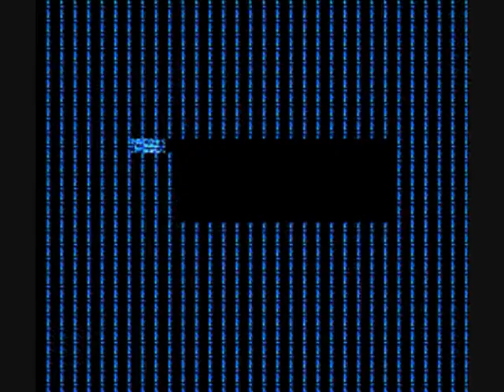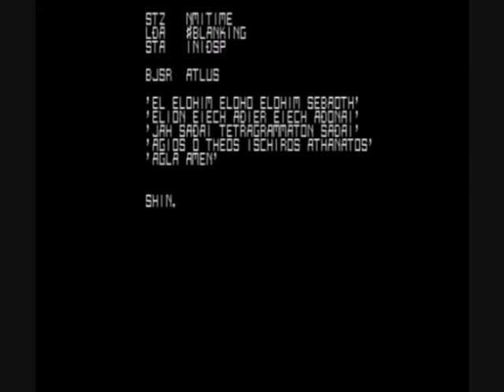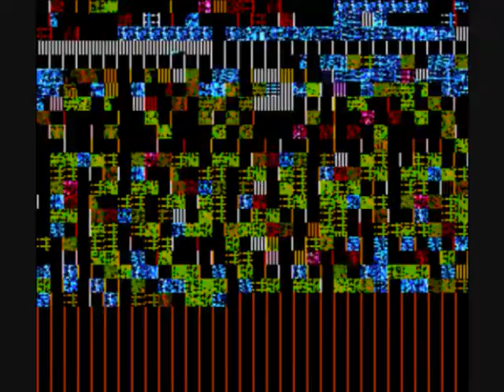Shin Megami Tensei (SNES): ROM CORRUPTION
Warning: This video might cause seizures.

In this video, the old SNES game, Shin Megami Tensei, meets a ROM corruptor, just in time for the iOS release! At first the Atlus logo glitches, but then the game gets utterly destroyed to the point where it epically glitches.